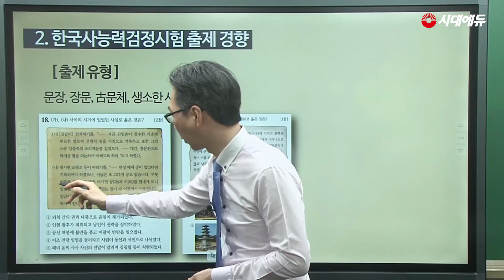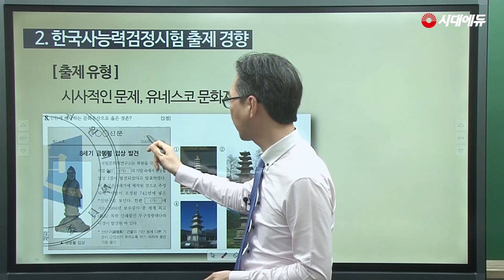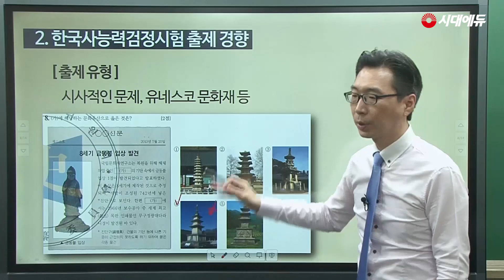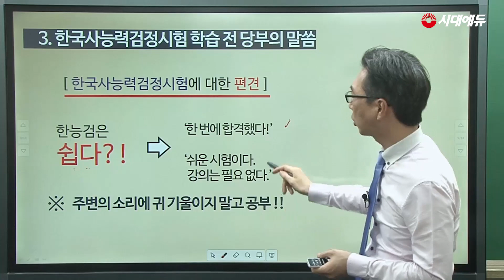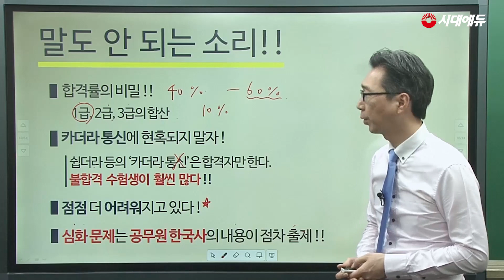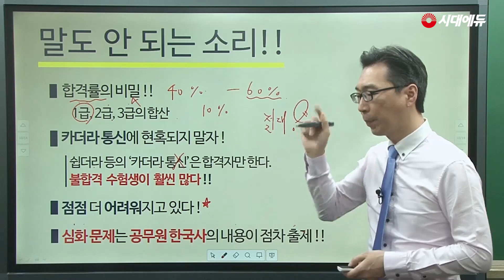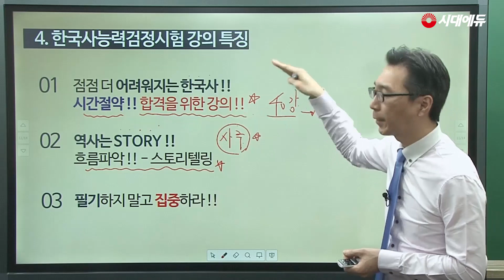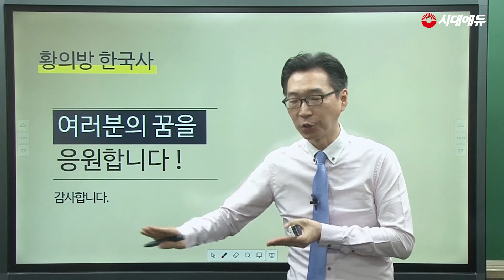새로운 한국사능력검정시험 심화 1급 합격은 이렇게 시작하세요!!! OT (황의방T)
★신규 Full 강의 전격 무료 제공★
한능검 출제 경향에 맞춘 '18년 경력 황의방 교수'의 명쾌한 한능검 심화 강의로 단기간 1급 합격을 완성시켜 드립니다.

[오리엔테이션 목차]
약력 소개
1. 한국사능력검정시험 소개
2. 한국사능력검정시험 출제 경향
3. 한국사능력검정시험 학습 전 당부의 말씀
4. 한국사능력검정시험 강의 특징